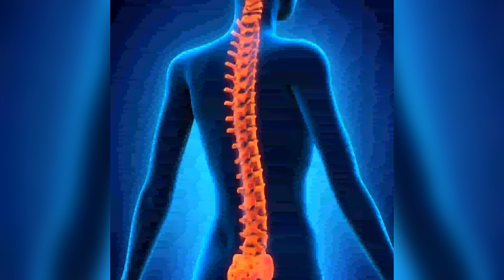Brain Stroke के कारण क्या होते हैं 🧠ll Risk Factors of Stroke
"Welcome to 'Physiovigyan with Dr. Gaurav and Dr. Pooja' – Your Ultimate Destination for Comprehensive Physiotherapy Education! 📚🩺

Sedentary lifestyle and poor eating habits are very common in today's times and are a major cause of brain stroke. In today's video, we will discuss in detail about all these things, who has done them and who has got a stroke.

Queries-

Brain Stroke के कारण क्या होते हैं
Risk Factors of Stroke
Reasons of Brain Stroke
What is Stroke
What is Brain Stroke
क्यों होता है Stroke ?

For more doubts and notes